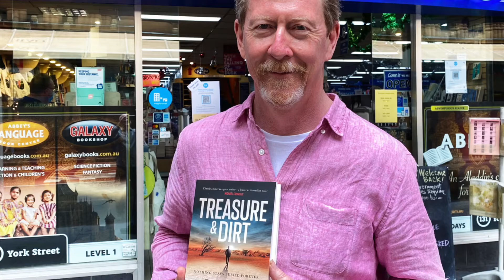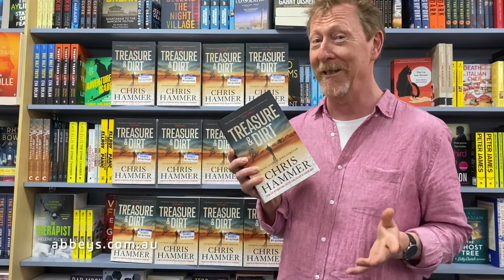Chris Hammer introduce Treasure and Dirt at Abbey's Bookshop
Authors at Abbey's 131 York Street, Sydney -

ABBEY'S BOOKSELLER PICK Ivan Lucic is rather surprisingly for a Sydney detective of his seniority, sent to investigate a murder in the opal mining town of Finnigans Gap. A miner was found crucified in his underground claim, but nothing is as straightforward as it seems. The town is verging on the edge of lawlessness, the young local policewoman charged with investigating the crime is out of her depth in more ways than one, there's a rather sinister messianic sect on the outskirts, and there is a billionaire mining magnate sniffing around. Lucic is hiding a few secrets himself… Another wonderfully convoluted and satisfying rural noir novel from Hammer, with a cast of colourful characters, moral dilemmas and twisty plotting. This is a standalone (though who knows? Maybe Lucic will turn up again, he certainly has more stories in him!) I think Hammer just gets better and better with each book he writes... Lindy